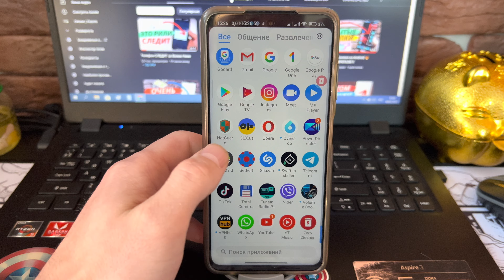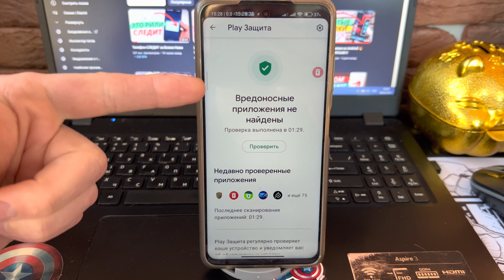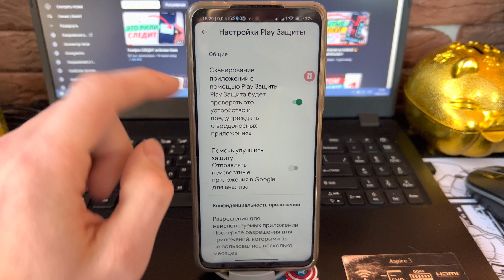Лучший АНТИВИРУС для Вашего Телефона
Лучший АНТИВИРУС для Вашего Телефона. Какой скачать антивирус? Где скачать антивирус на андроид? Какой выбрать антивирус для своего телефона? Где взять рабочий антивирус на телефон? Где скачать бесплатный антивирус? Такие и многие другие запросы сейчас колесят нашим интернетом! Так вот вам не чего качать не нужно, ведь уже готовый и проверенный интернет есть в вашем телефоне! Он работает очень хорошо, антивирусный базы постоянно обновляются а рекламы вообще нет не единой. Так что думаю многие просто не знают о его существовании. Так же покажу где еще стоит один антивирус которые просто мешает вашей системе полноцено работать. Так что друзья думаю что мой ролик многим из вас понравится и конечно же пригодится.